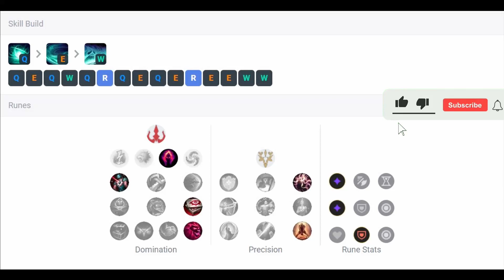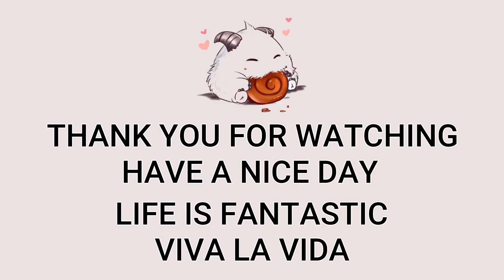Karthus Jungle VS Graves | KR Master Patch 13.8